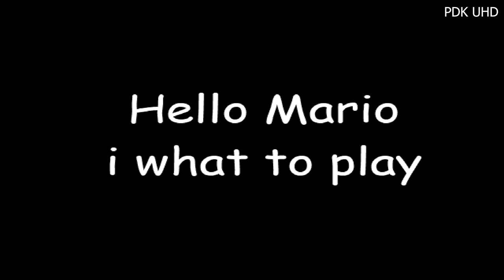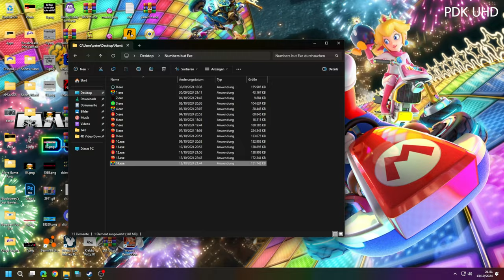14.exe (Day 14 of Numbers but Exe the PDK Edition The Spookytober Special)